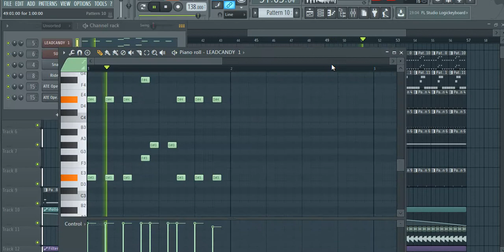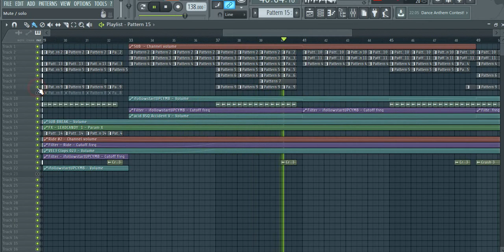FL Studio Remakes : Photographer Style - Upstep & Tic Tac [NO FLP]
Синтезатор - Только Spire ( Factory Libary)